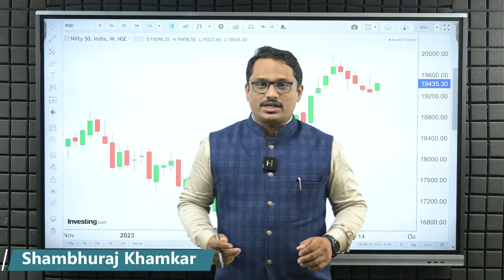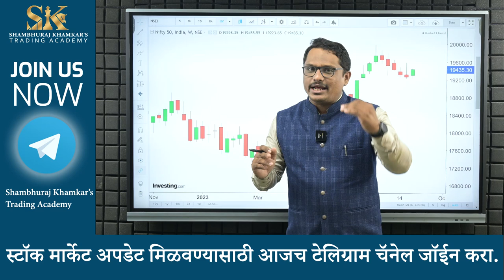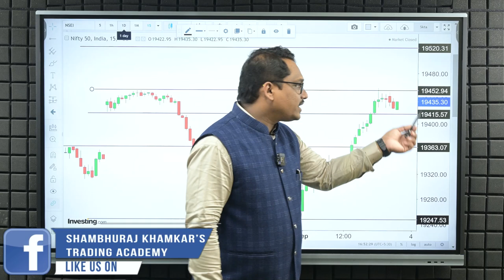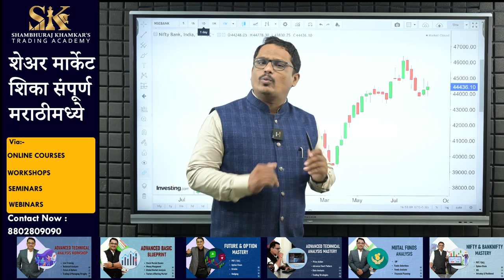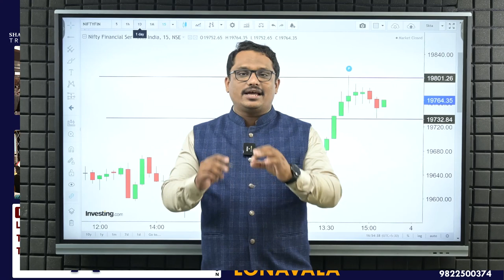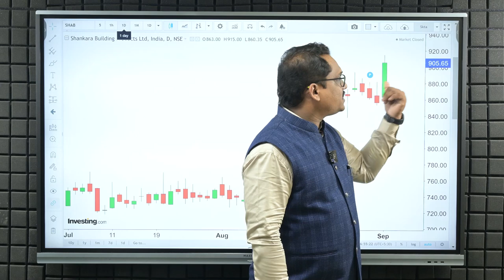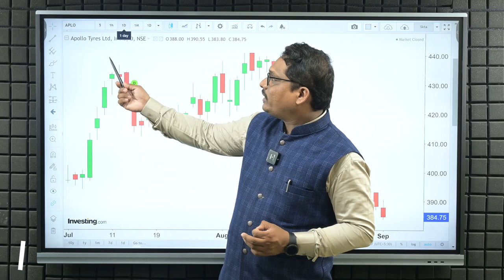Post Market Analysis weeklyanalysis shambhuraj Khamkar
या आठवड्यामध्ये मार्केटमध्ये बुलीश मोव्हमेंटम दिसला पुढील आठवड्यामध्ये मार्केट कुठे जाईल चला व्हिडिओमध्ये बघूया